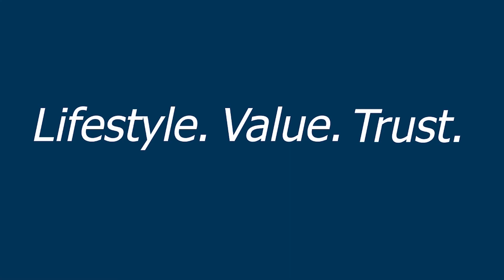Hickory Suites Room Tour